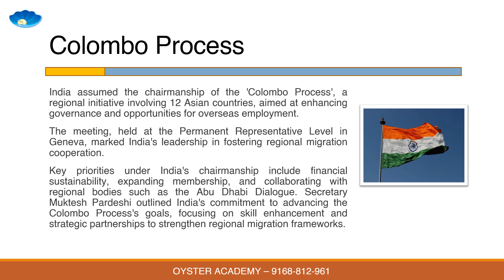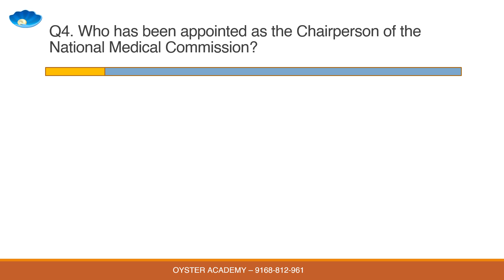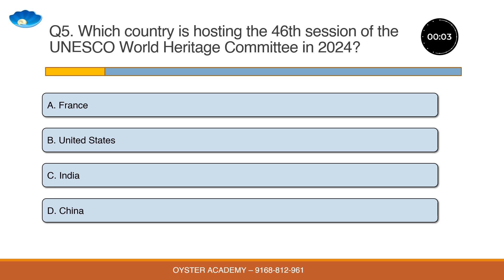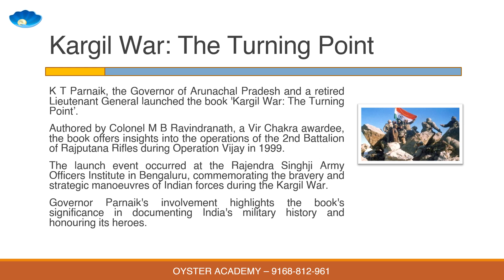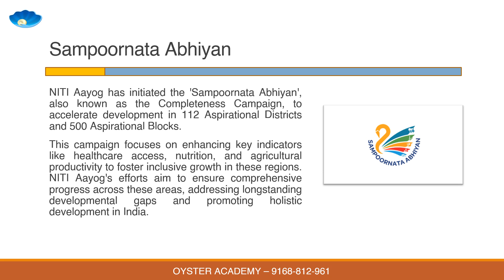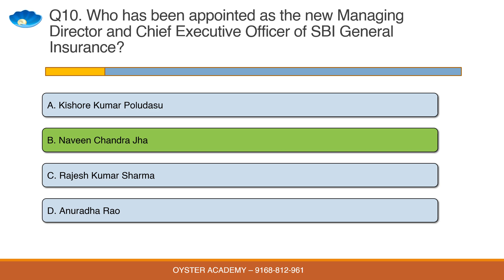04 July Daily Current Affairs Quiz for GoaPSC